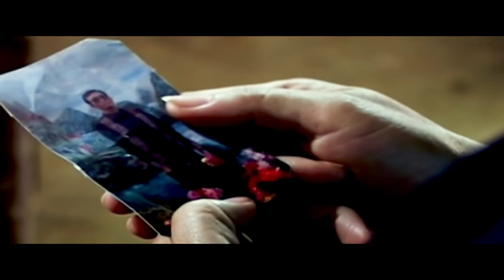KHIB CIAJ KHIB TUAG DISC2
Chapter
00:00
15:00
30:00
45:00
1:00:00
1:15:00